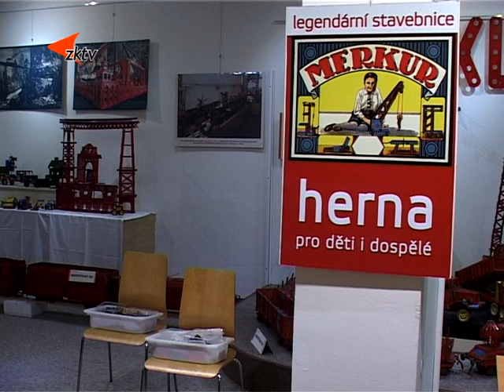2 Vernisáž v Městském muzeu